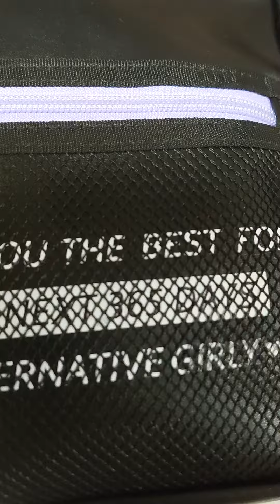【紹介】お出かけ用のバック紹介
この前もしましたがもう1度やります！！
この前のバック紹介の中身の動画はコメントができなくなってしまったのでどうやってONにするか分からないのでもう1度公開します。
⚠️コメントの注意⚠️
・基本的にはすべてのコメントに♥＆コメ返
▼使わせていただいている音源
このBGMはフリーです。
動画出ましたがまたまたコメントがOFFになってしまいました。🥺
ごめんなさいm(_ _)m